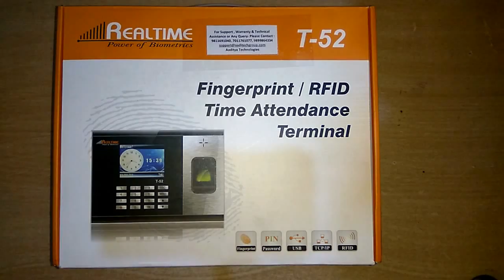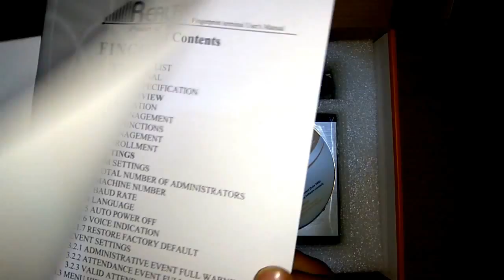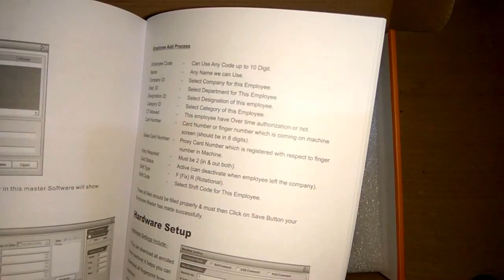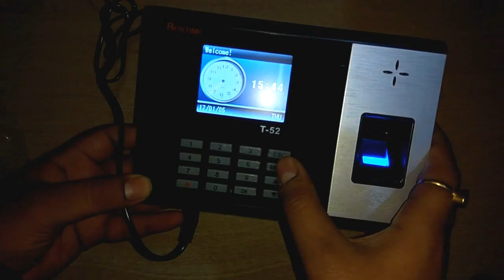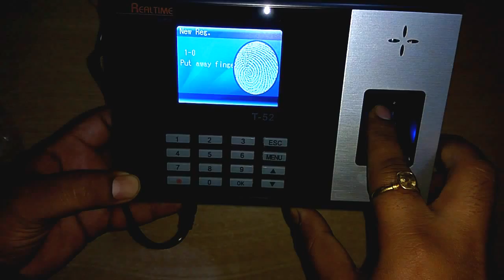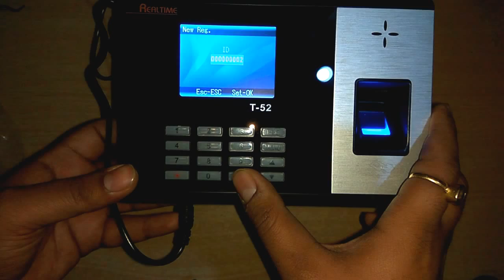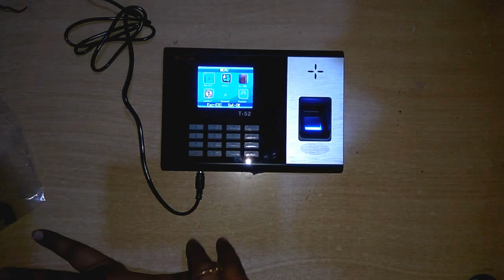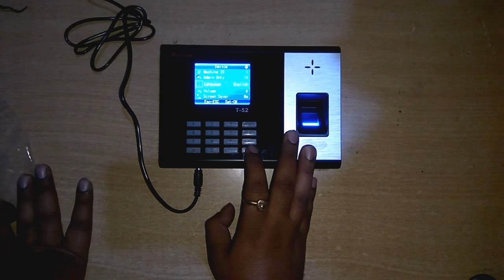Realtime Biometric Time & Attendance Terminal Installation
Hi Friends, Here is the Unboxing & Installation of Realtime Biometric Time & Attendance Terminal exclusively on Trending Techs by Aaditya Technologies.
Trending Techs
Aaditya Technologies